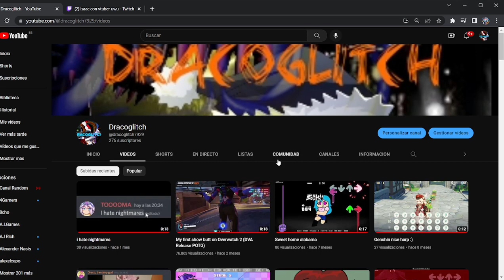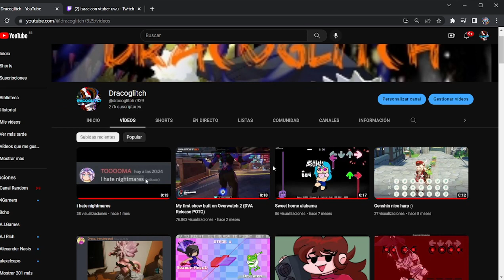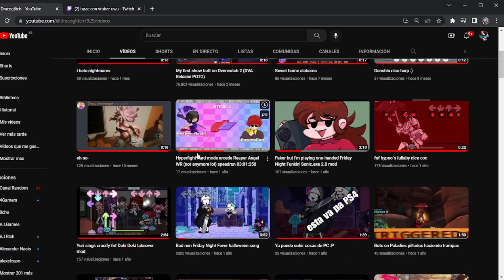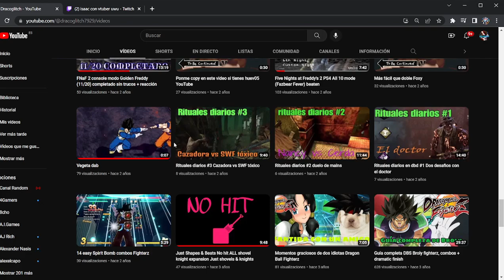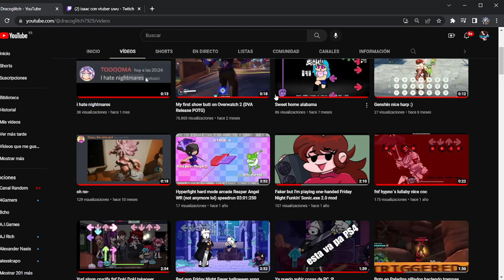Feliz 2023!!!! + hablando un poco del futuro del canal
feliz año nuevo, ojalá os vaya todo genial uwu
een este video hablo un poco de mis planes a futuro